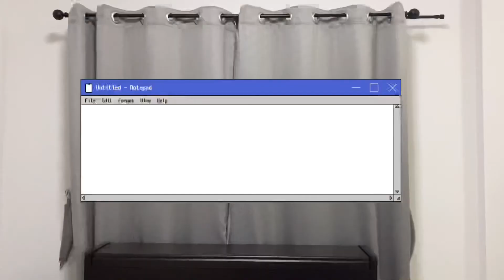Learn Thai : Thai words about bedroom | May Thai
Learn Thai : Thai words about bedroom
 | May Thai

Thai vocabulary about bedroom